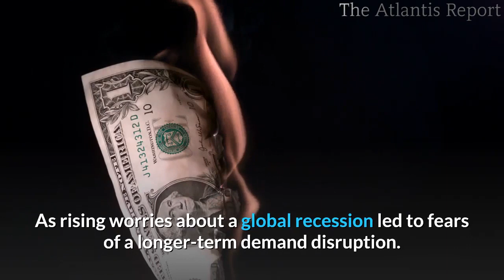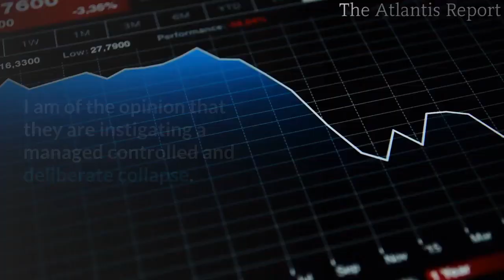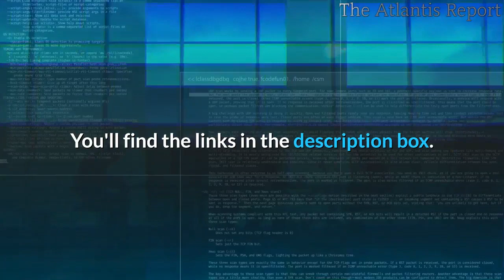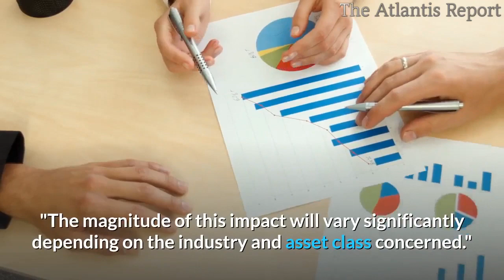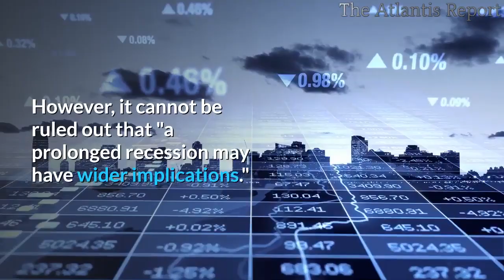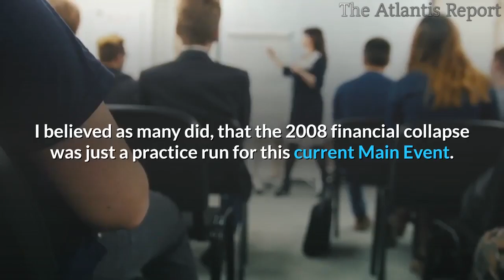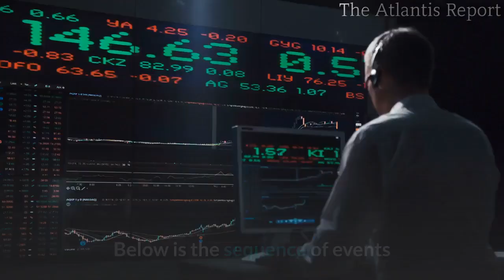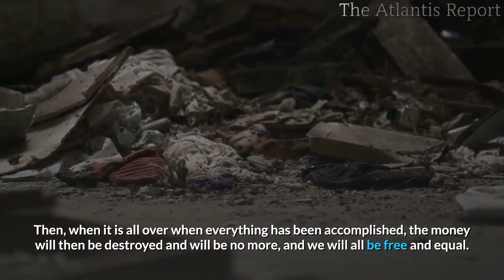Thanks Coronavirus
This is Not just Economic Collapse - This is The Collapse of Civilization And The Establishment of a NWO.

The impact on humanity will be of Biblical proportions.

As rising worries about a global recession led to fears of a longer-term demand disruption. Not just a global recession; this is the greatest recession in human history. This virus has changed the course of history.
What's going on, we've never seen before in our lifetime. Experts are warning that hundreds of millions of people around the globe could eventually die. It is mind-boggling to think of the lost businesses, lost jobs, lost retirements, lost security and plans, lost confidence in governments. What would an after virus economy look like and who can calculate the economic destruction.

Martial law is now being considered in California.
 Our society is not equipped to handle a crisis of this magnitude.
This has triggered the global economic reset we’ve been waiting for.
After the carnage in the market, the Dow hit 20,000 for a while before dropping back down. I guess the plunge protection team wanted us to get one last look at it before it moves on downward. Sort of like a wake before it gets buried.

Alternate videos